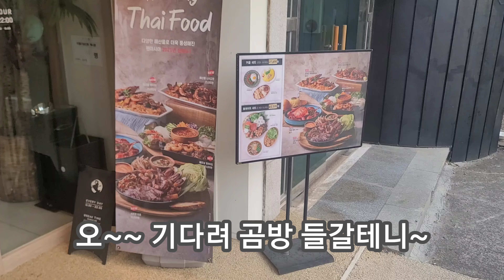대구맛집 태국음식전문점 팬아시아 수성못점 서프 엔 터프 강추강추~ 쌀국수 푸팟콩커리 크랩 파카파오무쌈 JMT